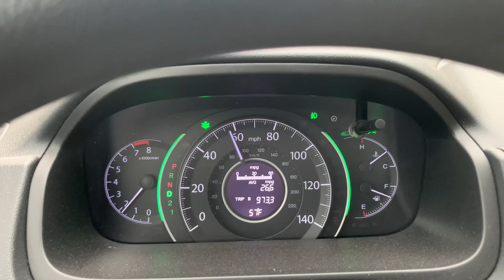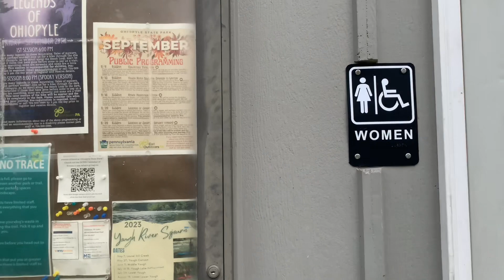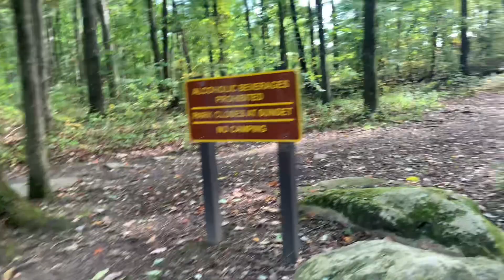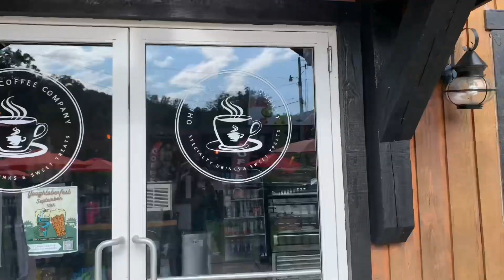Vanlife Driving Video - Ohiopyle State Park in Pennsylvania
It takes 8 hours for me to get from Oxford, PA to Ohiopyle State Park an hour outside of Pittsburgh, PA, but it was worth the drive. And it was the beginning of Fall 2023. So yep!  This is a driving video!

Santina Doyle (Solo Female Van Life Lessons) is licensed by Apple Inc. to use these songs which are provided in the iMovie app from Apple Inc., license

PHOTOS CREDITS: All photos and videos property of Santina Doyle and Solo Female Van Life Lessons.